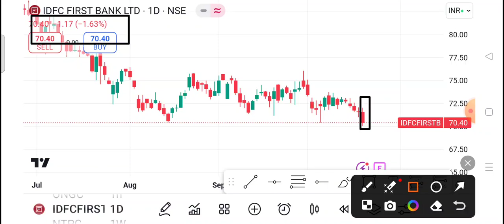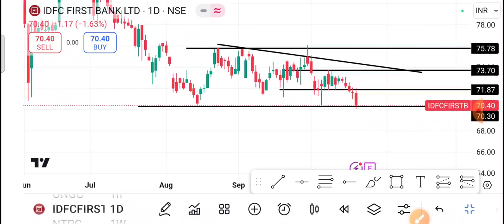Idfc First Bank Share Latest News | Idfc First Bank Share news today | Idfc First Bank Share price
1-) IDFC First Bank Share
2-) IDFC First Bank share news today
3-) IDFC First Bank share latest news
4-) IDFC First Bank share price
5-) IDFC First Bank share analysis
6-) IDFC First Bank share price today